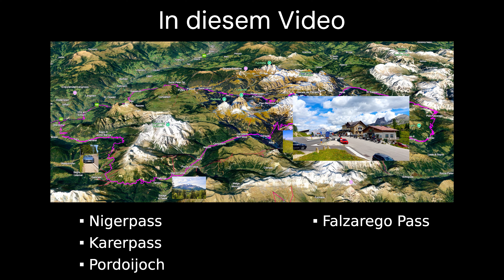Sounds and Vision: Große Dolomitenrunde durch Südtirol im Jaguar F-Type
Im Sommerurlaub 2023 bin ich mit meinem Jaguar F-Type "Die Katze" eine große Runde durch die Dolomiten als Tagesausflug gefahren. Kurvige Pässe, tolle Bergpanoramen, der gewohnt rockige Sound des F-Types - das hier ist die Zusammenfassung.

00:00 Intro
00:42 Nigerpass
01:18 Karerpass
01:42 Anfahrt Pordoijoch
01:54 Drohne
02:23 Pordoijoch
03:21 Falzarego
04:01 Valparola
04:33 Grödner Joch
06:51 Gröden